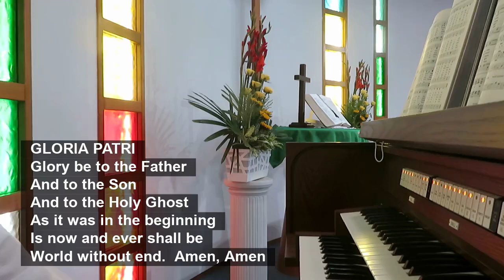PRAYER HYMN - O THOU, IN WHOSE PRESENCE (UMH 518, V1 & V2)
WORSHIP SERVICE ON 19 FEBRUARY 2023
8.30AM
ALDERSGATE METHODIST CHURCH, SINGAPORE.